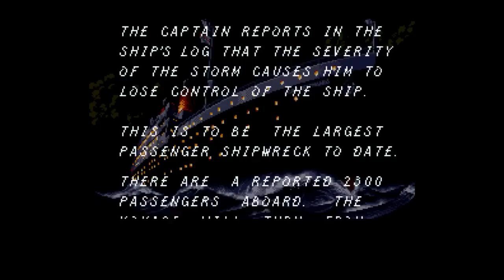Is Sink or Swim [SNES] Worth Playing Today? - SNESdrunk